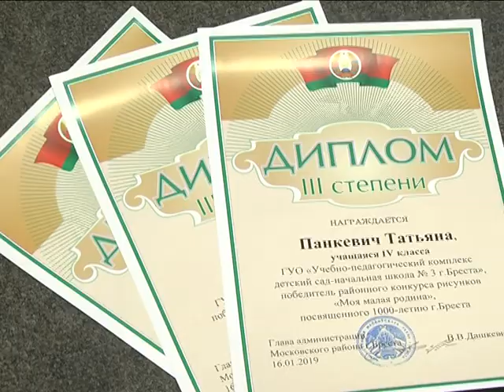2019-01-16 г. Брест. Итоги конкурса рисунка в Моск. районе. Новости на Буг-ТВ.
До официальных торжеств по случаю празднования 1000-летия Бреста еще больше полугода. Вместе с тем, город и его жители активно готовятся к значимому юбилею. С наступлением 2019-го активно набирают обороты различные проекты и акции, приуроченные к миллениуму и посвященные Дню рождения Бреста. В областном Дворце профсоюзов сегодня прошло большое мероприятий, главной темой которого стал, конечно же, приближающийся юбилей.